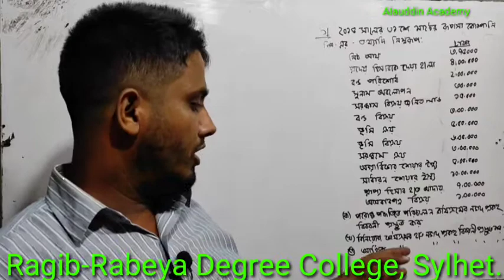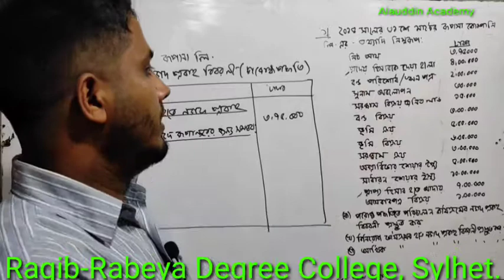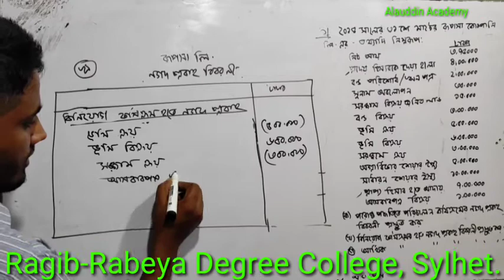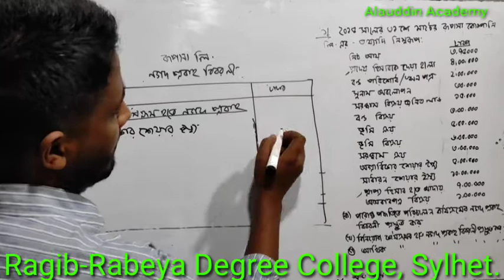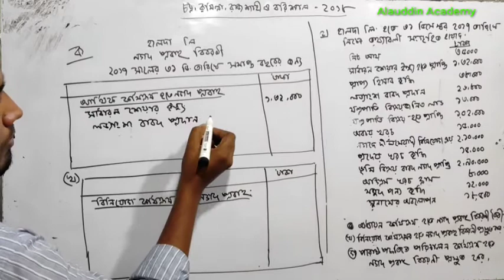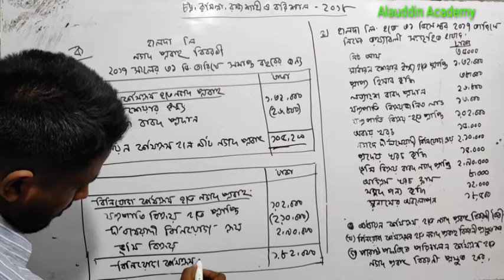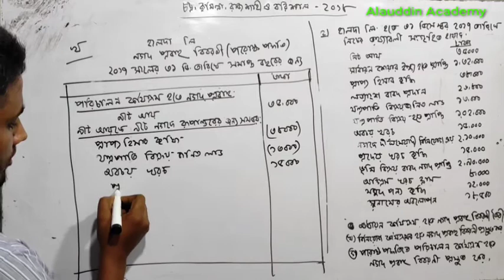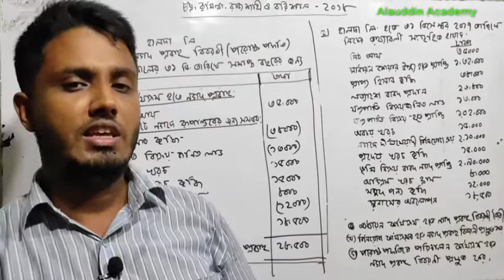Lecture No.06:Cash flow statement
উচ্চমাধ্যমিক হিসাববিজ্ঞান ২য় পত্র,  নগদ প্রবাহ বিবরণী এর বোর্ড প্রশ্নের সমসধান করা হয়েছে।
অংকগুলো ভালোভাবে সমাধান করলে অনেক উপকৃত হবে।ইনশাআল্লাহ।